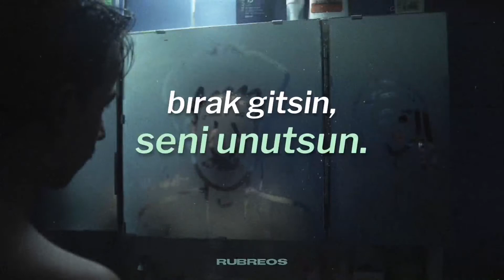mr. kitty - neglect (türkçe çeviri)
yani bazı şeyler böyledir.

Tell me of your frail dreams, my dear girl
Until your heart won't hold anymore

Forgiven negligence
My withered soul will never go
Courtesy relevant
The only thing that I won’t know
Forgiven negligence

Give in to guilt, you'll see, you’ll regret
The hands of home let go forget you

Forgiven negligence
Courtesy relevant
Forgiven negligence
Courtesy relevant
I won't know, I won't know